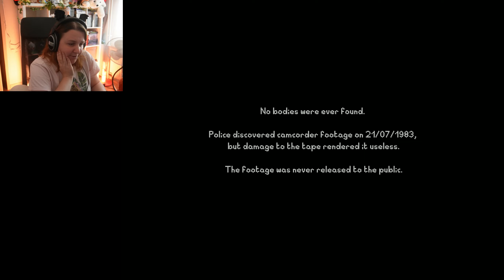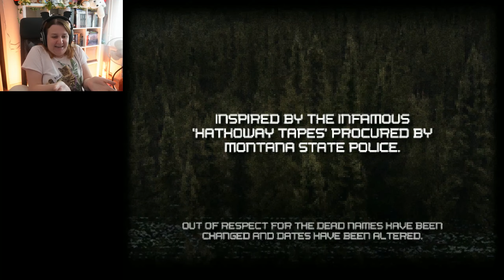There is something really weird in MY WELL!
After my dog was woken up by some noise outside, things started to go downhill. Now my dog is missing, and there is something really weird inside my well.

Game: Something in the Well -
Game by ito.